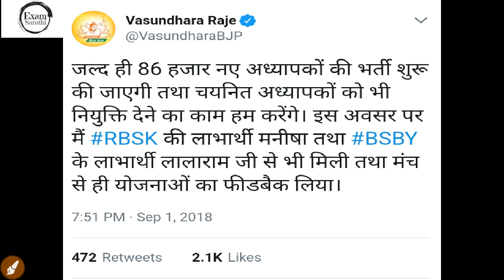Teacher Recruitment 2019|1st Grade, 2nd Grade & 3rd Grade Recruitment 2019|86000 Posts|New Vacancies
Teacher Recruitment 2019|1st Grade, 2nd Grade & 3rd Grade Recruitment 2019|86000 Posts|New Vacancies 2018/2019

Teacher Recruitment 2019|1st Grade, 2nd Grade & 3rd Grade Recruitment 2019|86000 Posts|New Vacancies 2019

CM Vasundhara Raje has announced New  Recruitment of 86000 Teachers in 2018-19.

These 86000 Vacancies will be categorized in various Recruitment department like

1st grade school Teacher
2nd grade school Teacher
3rd grade (REET) Teacher
Sanskrit Department Teacher
Nursing teacher
and in all other Departments

1st grade 2019 New Recruitment
2nd grade 2019 new Recruitment
3rd grade 2019 new Recruitment

1st grade 2019 new Vacancies
2nd grade 2019 new Vacancies
3rd grade 2019 new Vacancies